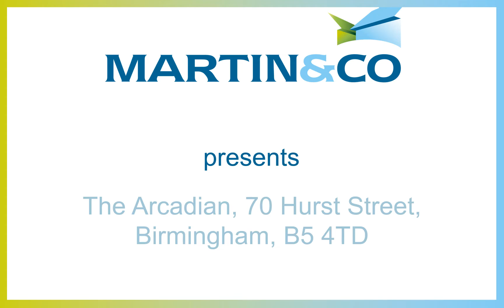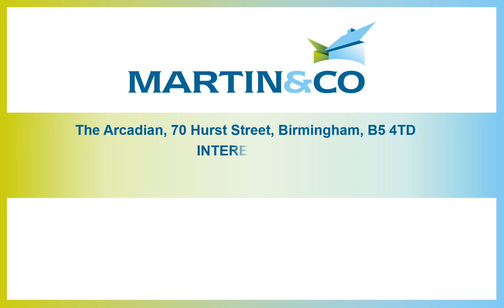The Arcadian, 70 Hurst Street, Birmingham, B5 4TD